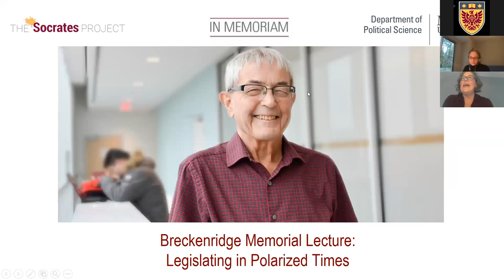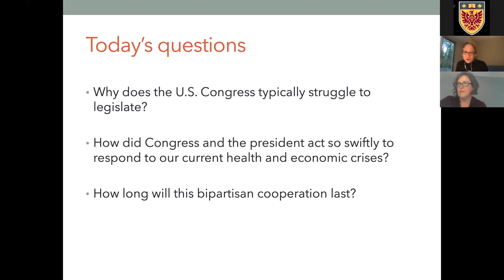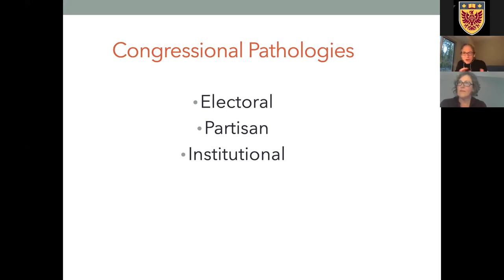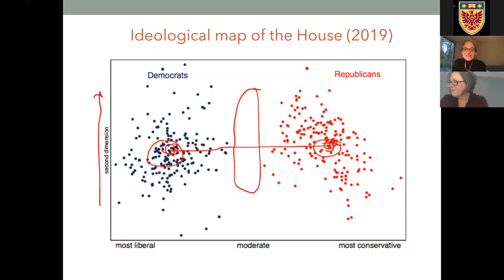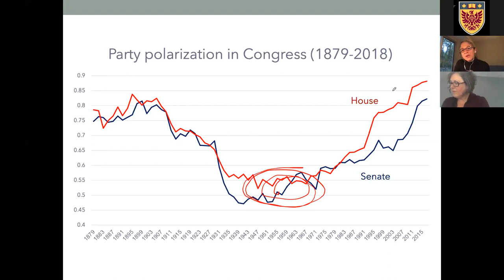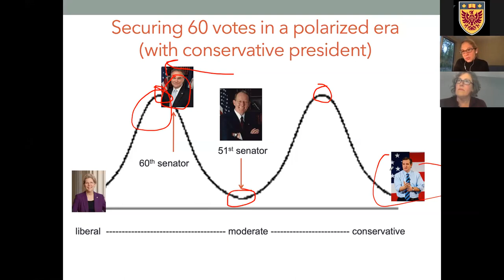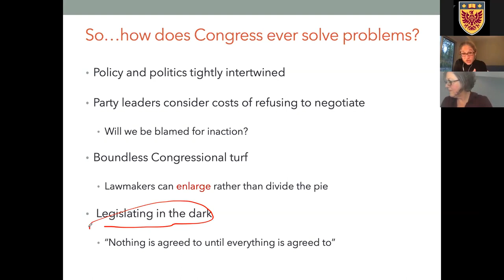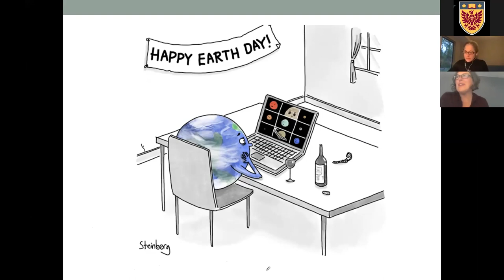Breckenridge Memorial Lecture: Legislating in Polarized Times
This lecture was presented in honour of McMaster University Professor George Breckenridge, who was a member of the Department of Political Science for over 50 years, and where he continued to teach courses in US and comparative politics until his passing in 2019. Among his many lasting contributions to McMaster, George  played a pivotal role in leading the Trump Talk Series. The George Breckenridge Memorial Fund has been established to support students studying political science at McMaster University.

View this exciting talk by Dr. Sarah A. Binder entitled Congress and Crisis: Legislating in Polarized Times. Dr. Binder discusses the politics of legislating in polarized times. Why does the U.S. Congress struggle to address salient public problems, and what can we learn from its responses thus far to the coronavirus crisis? This was the final lecture in the far-reaching Trump Talk series launched and curated by Dr. George Breckenridge.

Sarah A. Binder is a professor of political science at George Washington University and a senior fellow at the Brookings Institution. She studies Congress, both its historical development and contemporary politics. She is the author or co-author of seven books and over 30 articles, including The Dysfunctional Congress and Dodging the Rules in Trump’s Republican Congress. Sarah is also an editor and contributor to The Monkey Cage, a political science blog at The Washington Post. This is the concluding lecture in the Trump Talk series.